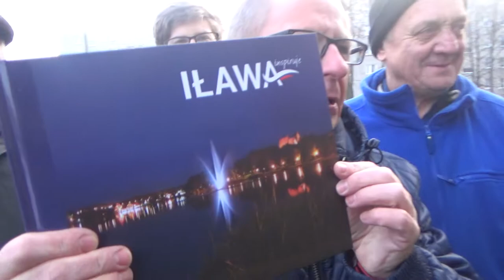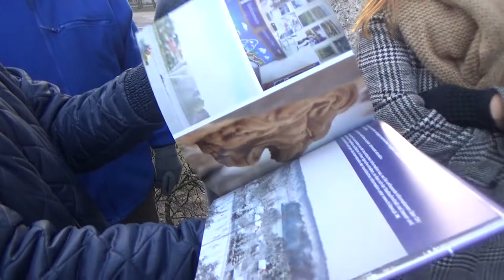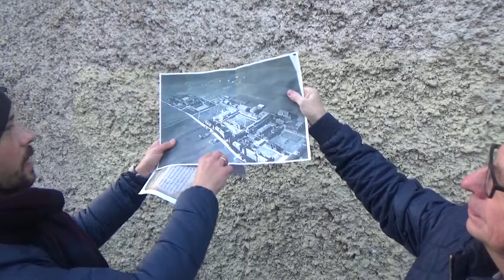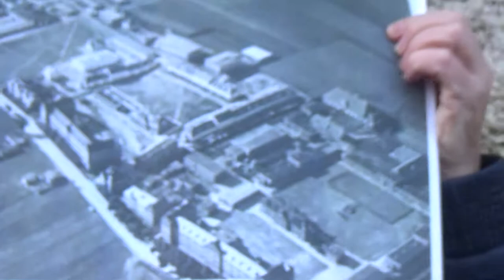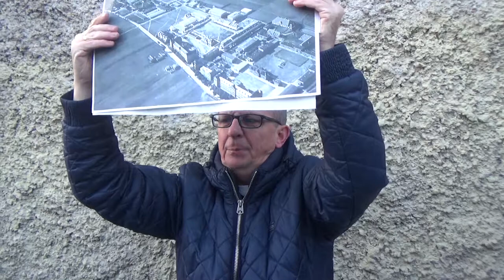Historia jednej ulicy...ulica Marii Curie Skłodowskiej 1/4